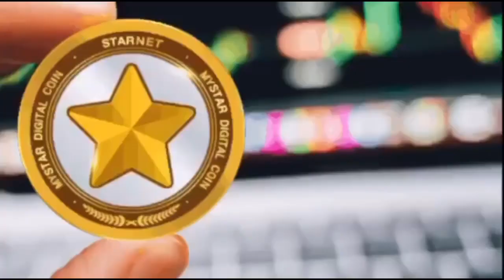Baby Doge ผ่านแค่ 5 วัน คนถือเพิ่มนับแสน Binance หลุดสปอย!?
Welcome 🙌🏼

SQADToken (SQAD) is a fully decentralized, community-built project to support charities that support veterans.

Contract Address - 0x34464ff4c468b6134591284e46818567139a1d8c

- LIKE & RETWEET everything you see
- After 20 seconds you are done ✅

Listed